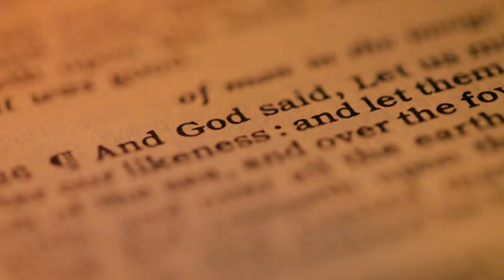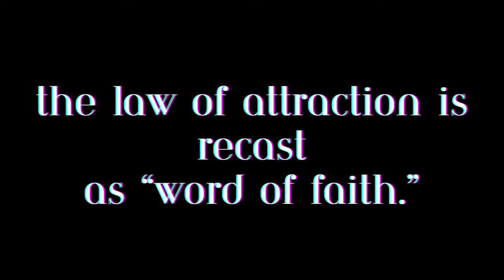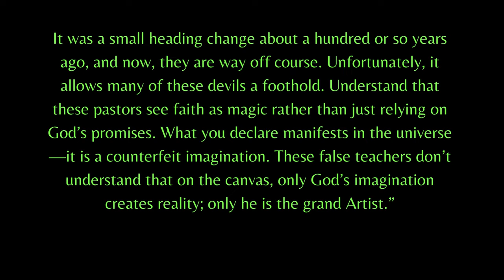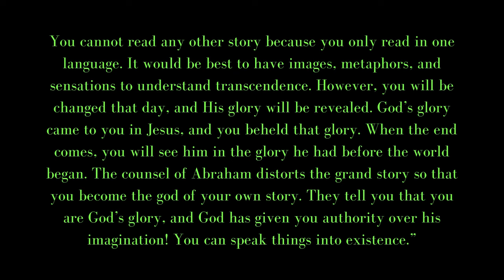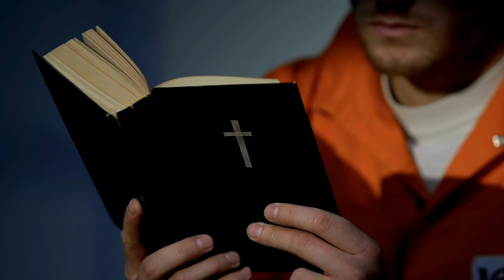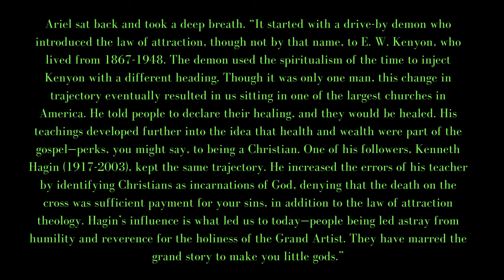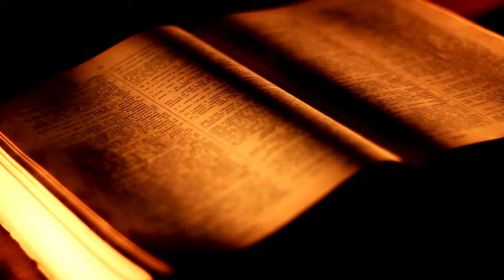"The Fourth Wall" Chapter 7 Drive By Demons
The Fourth Wall: Toward a Theology of the Ideal
Part one is a work of fiction. Names, characters, places, and incidents are the product of the author’s imagination or are used fictitiously. Any connection between actual people or places is either satire or purely coincidental. The views expressed in this book are solely those of the author and do not reflect the opinion of any current or future publisher.

All biblical quotes are from the King James Version unless WEB (World English Bible) is specified.

Editing was done by Canvas.com, and many illustrations by Nightcafe.com. Voice-over by ElevenLabs.

This chapter of the novel (part one) our character learns that the unseen critic doesn't have to deceive the church by very much to knock them way off course from the grand story.